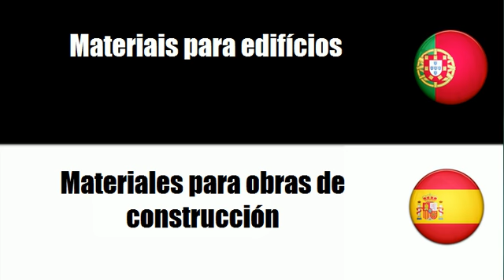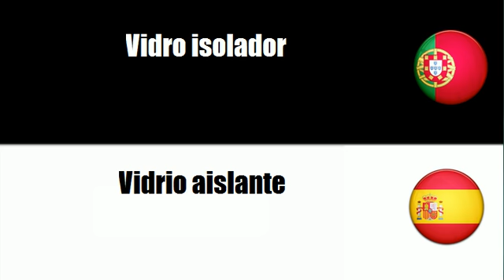Português+Espanhol = Materiais para edifícios